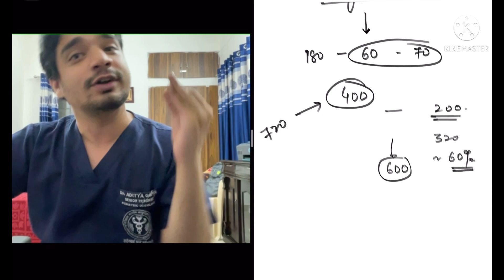THIS TOPIC COMES ONLY FROM NCERT IN JEE/NEET- MAKE NCERT YOUR GURU!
People think that cracking NEET UG is extremely tough - while it is not.
It does require hard work but most people lack direction.
This Guru Purnima - make NCERT especially Biology and Chemistry your Guru and learn how these books will make you crack NEET UG!

I’m Dr. Aditya Gupta - 3rd semester DM resident in Pediatric Oncology at AIIMS, New Delhi. Have completed my MBBS and later MD in Pediatrics from AIIMS, Delhi and secured AIR 10 in AIIMS UG exam in 2012 and AIR 17 in AIIMS PG 2018.
Love to teach, guide and inspire NEET UG and PG aspirants towards their goal of cracking these exams!